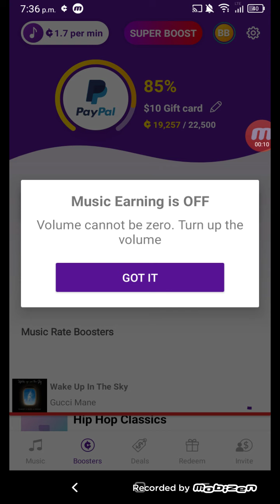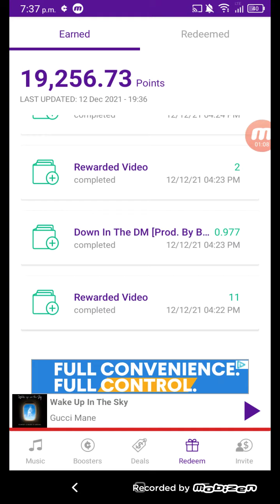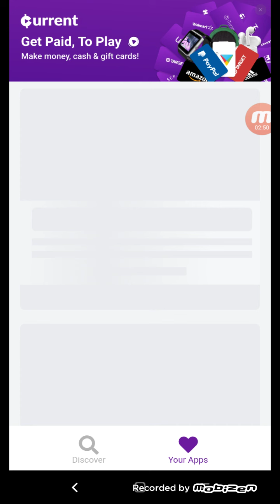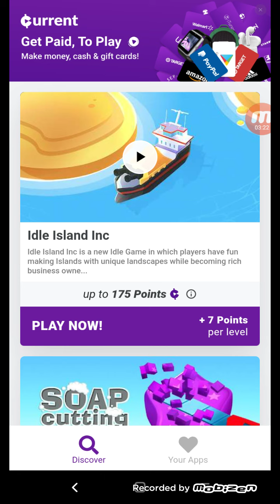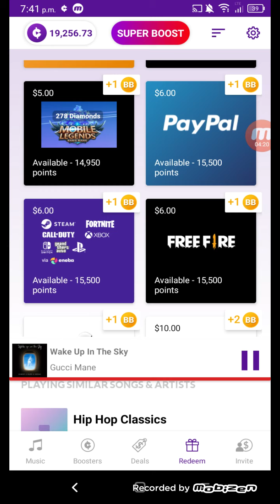HOW IM MAKING 600$ A MONTH FROM LISTEN TO MUSIC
current app
current app
current app
getting paid to listen to music
bandmankevo
bandmankevo
bandmankevo
mistplay
mistplay app
mistplay review
mistplay codes
mistplay slots
is mistplay legit
mistplay app review
mistplay vpn
mistplay 2021
mistplay visa
mistplay tips
is mistplay a scam?
is mistplay worth
mistplay morning
mistplay casino
mistplay games
mistplay how to get points fast
mistplay app
mistplay how to gain units
how to get units in 2021
mistplay points
easy mistplay points
mistplay codes
mistplay tips
mistplay legit
mistplay review
mistplay tricks
how much can you earn on mistplay
get paid to play video games
get paid to play games
get paid to play games on iphone
get paid to play games on android
get paid to play games app
new ways to earn fast